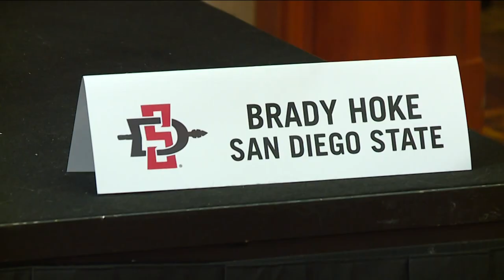SDSU's Hoke, Fresno State's Tedford discuss rivalries with Boise State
Starting next season, the Mountain West Conference will move into a scheduling rotation. The Broncos won't have annual rivalry games with the Aztecs and Bulldogs.